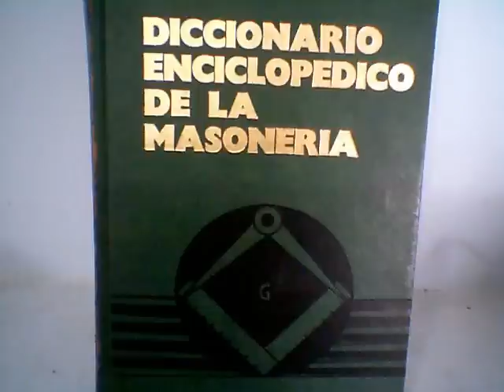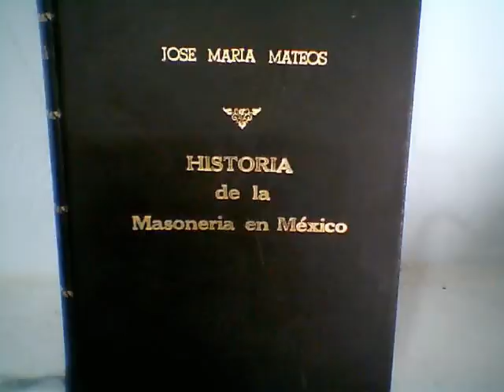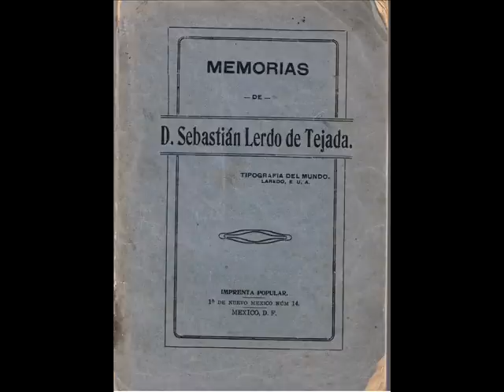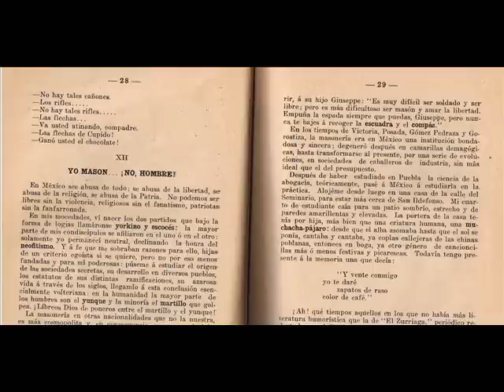Sebastián Lerdo de Tejada, masón del Rito Nacional Mexicano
Presidente 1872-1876. Ingresó a las logias y años después, al escribir sus Memorias, tenía una opinión distinta de la masonería. Por eso el título "Yo masón... ¡No, hombre!"